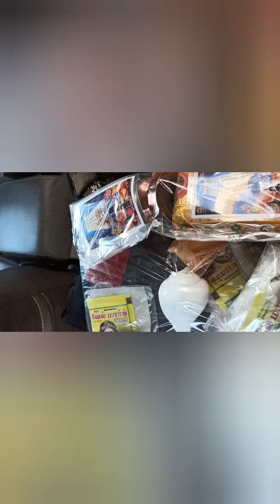Vlog| Day-3 | Rameshwaram Temple | Life changing Experience | Feeling so blessed 🙏| Must Visit once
Rameshwaram Temple | Life changing Experience | Feeling so blessed 🙏| Must Visit once feeling blessed